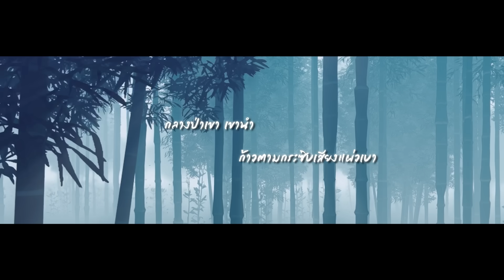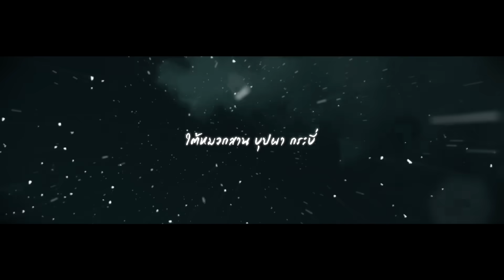หนึ่งบุปผา หนึ่งกระบี่《一花一剑》- 李鑫 OST. สวรรค์ประทานพร (Thai Ver.) Covered by Euthalia Zéphyr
Credit
Vocal : Euthalia Zéphyr
Mix Master : Xignality
Thai Version Lyrics Written : Just Chompu (@JustChoM7485)
Illustration : Mayday
Music Video : MisterNoctiz